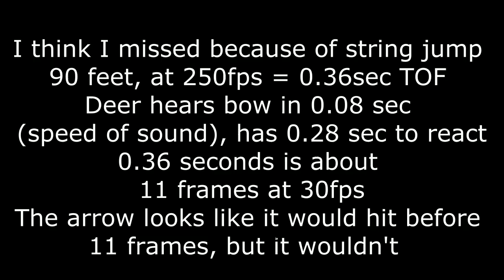Deer bow hunting, string jump analyzed frame by frame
Textbook string jump. 30 yard shot, deer ducked completely under the arrow before it reached him